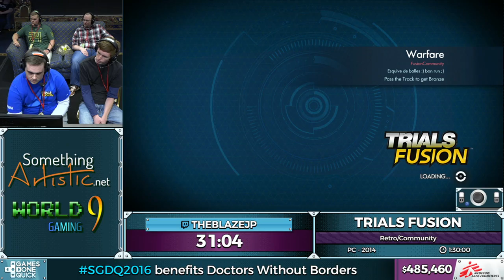Trials Fusion by TheBlazeJp, Vantier, TheBoshos in 1:32:52 - SGDQ2016 - Part 120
This is a speedrun of Trials Fusion by TheBlazeJp, Vantier, TheBoshos from Summer Games Done Quick 2016. The run starts at 13:48.